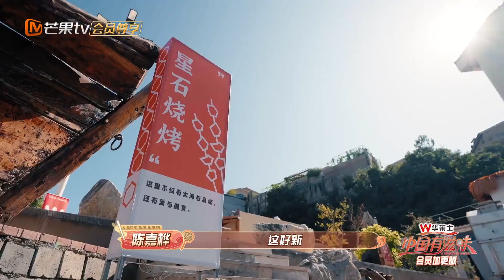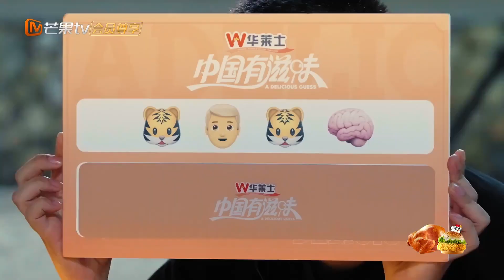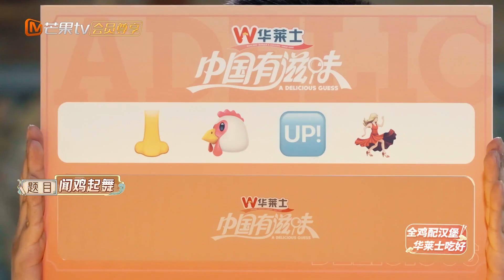【精彩看点】 威海的夜晚星光闪烁 网友纷纷表示表示看不够！ | 《中国有滋味》A Delicious Guess Highlights | MangoTV